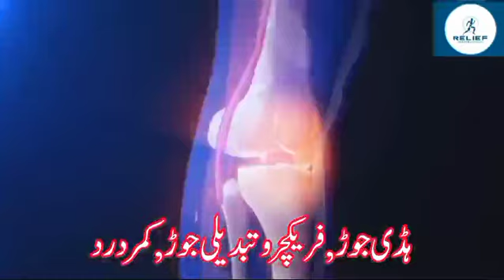ایک روزہ آرتھوپیڈک اور مصنوعی اعضاء کا مفت کیمپ۔ 5 مئی بروز اتوار صبح 8:00 بجے سے شام 8:00 بجے تک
Video from Relief Orthotics Services( Pvt)Ltd.Chishtian